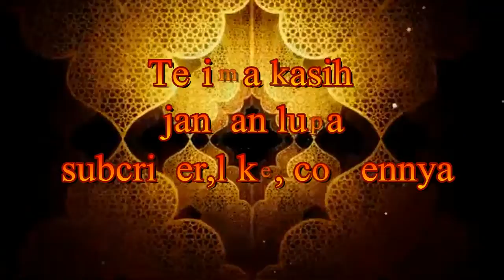Renungan islami tentang ALLAH ITU TUNGGU KITA UNTUK BERTAUBAT-nzl channel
renungan islami tentang allah itu menunggu kita untuk bertaubat tidak ada bosan menunggu kita sampai meminta ampun atas dosa kita selama ini kepadanya.Allah maha pengasih lagi maha penyayang kepada kita.